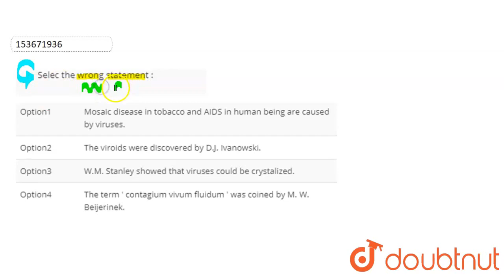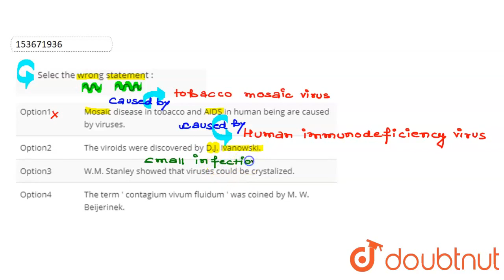Selec the wrong statement : | CLASS 12 | EVOLUTION | BIOLOGY | Doubtnut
Selec the wrong statement :
Class: 12
Subject: BIOLOGY
Chapter: EVOLUTION
Board:NEET

👉 Have Any Query? Ask Us.